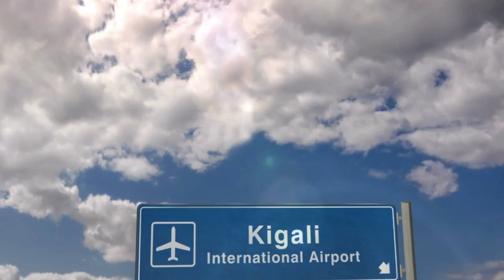Gorillas Unveiled: Rwanda's Safe Haven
In this thought-provoking video, we delve into the world of gorillas in Africa, with a particular focus on Rwanda as a sanctuary for these incredible creatures. Join us as we embark on a remarkable journey exploring the existence and conservation efforts of gorillas.

Discover the awe-inspiring beauty of Rwanda's lush landscapes and rich biodiversity, which provide the perfect habitat for these majestic animals. We'll dive deep into the history, behaviour, and significance of gorillas in the African ecosystem, shedding light on their crucial role in maintaining balance in the wild.

Through stunning footage and expert insights, we'll uncover the heartwarming stories of gorilla conservation and how Rwanda has emerged as a safe haven for them. Witness the tireless dedication of local communities and conservation organizations working hand in hand to protect these endangered species and ensure their survival for generations to come.

Prepare to be captivated by the intimate encounters with gorillas, as we take you on a virtual trekking experience in Rwanda's renowned national parks. Learn about the tremendous impact responsible tourism has on gorilla conservation, and how you can be a part of this meaningful journey.

Don't miss this opportunity to gain a profound understanding of the importance of gorilla conservation and the extraordinary efforts being made to preserve their existence. Join us as we celebrate the incredible gorillas of Africa in this immersive exploration!

We would like to acknowledge the hard work and dedication of the content creators and our sincere commitment to promoting their businesses and tourism within some of the material featured in the video.

OUTLINE:

00:00:00 Intriguing Existence
00:00:58 Gorilla's Habitat
00:03:16 Gorilla's Role and Behavior
00:05:36 Rwanda's Conservation Efforts
00:07:47 End Sting